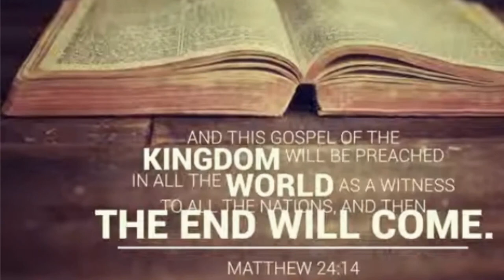THE POWER OF OBEDIENCE - PART 2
The apostolic and prophetic teaching ministry of Dr. Mishael Carson
Dr. Mishael Carson is Snr. Pastor of The ROCK South Africa – Brakpan a branch of the ROCK under the Apostle and Founder, Apostle Dr. Dana Carson, in Texas, USA. He is also Founder/CEO - (i-tapp Network) a global network of ministers under the oversight of Apostle Dr. Dana Carson.He is Prophet, a Teacher and a Pastor and has served as a Missionary to the United Arab Emirates, Minister of the Gospel for over 28 years, Currently He is serving as the Coordinator of Dana Carson Kingdom Ministries in Europe. He is an Anointed and Gifted minister in area of healing, deliverance and miracles. The Ministry of Dr. Mishael Carson has changed thousands of lives all over the World. A great Teacher of the Word of God, Dr. Mishael Carson has traveled and minister in many nations, Nigeria, USA, Togo, Ghana, India, Burundi, Congo Rwanda, Norway, France, Poland and Belgium etc. He is an accomplished Leader and Theologian, with two doctorate degrees in Theology, Philosophy with  PGD in Education/TESOL